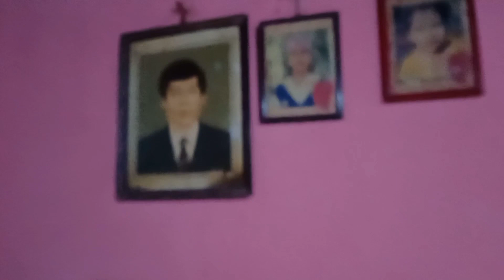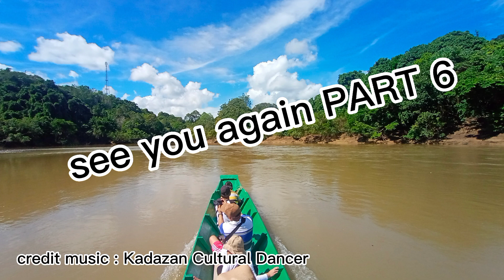VLOG SHIC22 PART 5 // MACBIL NAIK PERAHU?